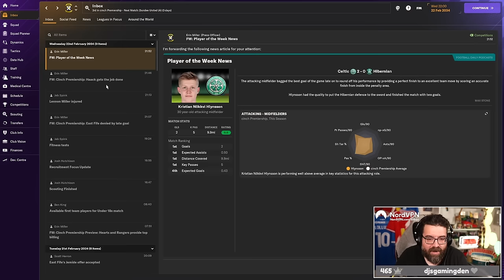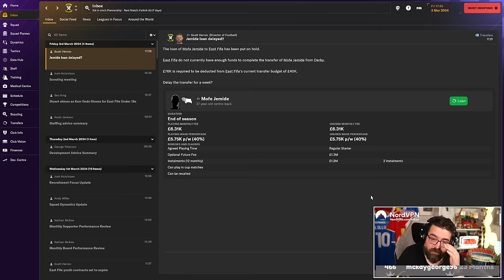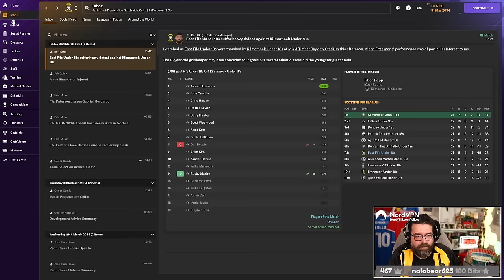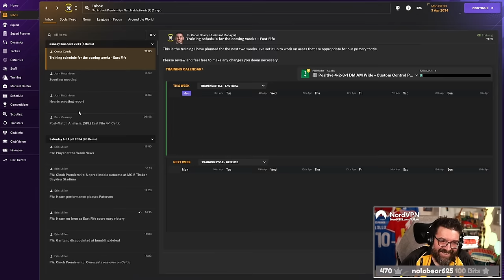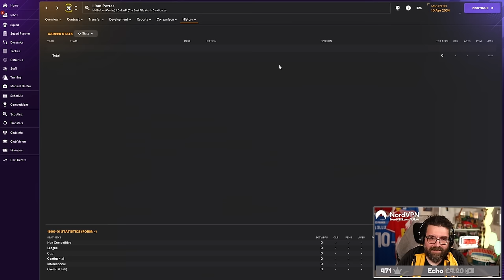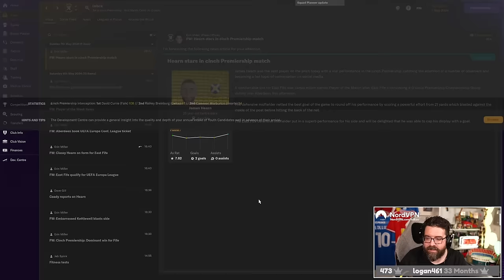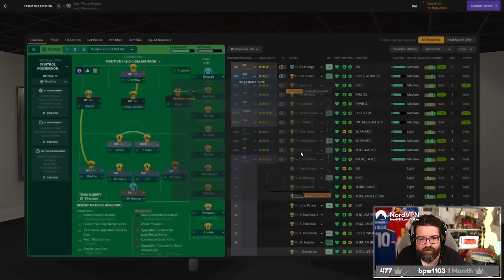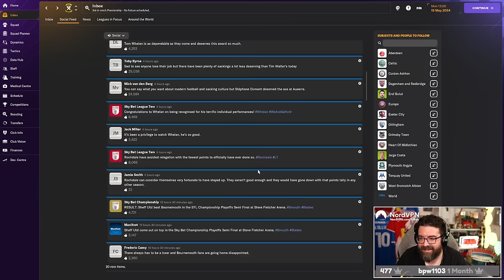TITLE RACE!!!!! | Part 40 | FM24 East Fife FC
Welcome to East Fife! How on EARTH are we in this position?

ABOUT LOLLUJO